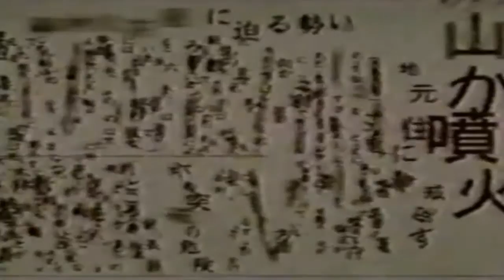trAnzKaPHka | kodein (Unofficial video 2.0)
This is an unofficial video, edited by S & W.